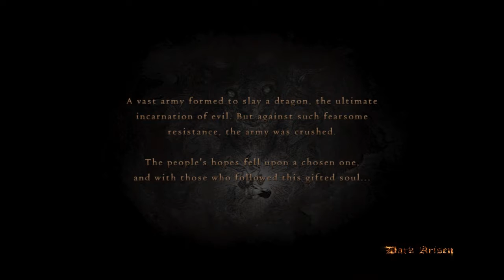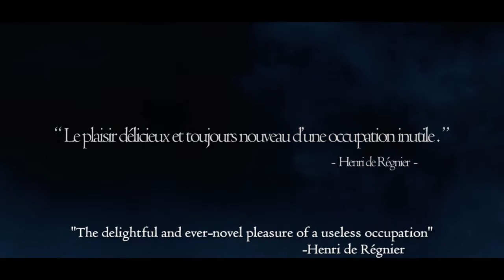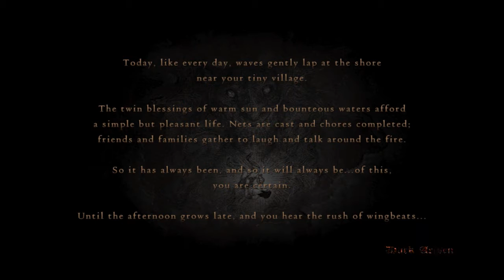Mister Steal My Heart- Dragon's Dogma PC #1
Hey, this is Noah the ThirteenthOlympian! Below is a link where you can find my Twitch where I stream occasionally when I feel like it. XD

If you have any questions or requests for build guides or games on my channel, feel free to message me through Youtube!
   -The Thirteenth Olympian